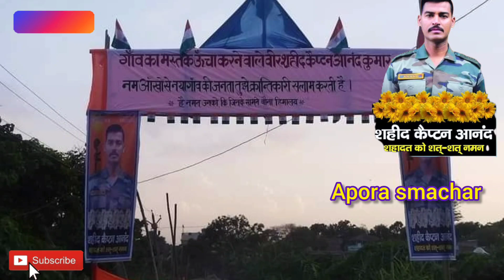परबत्ता के लाल कैप्टन आनंद का पार्थिव जिला मुख्यालय पहुंचा,सेना की ओर से गार्ड ऑफ ऑनर दिया,विदाई आज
: shahid Anand Kumar
shahidAnandKumar
Captain Anand Kumar
shahidCaptainAnandKumar
CaptainAnandKumar
shahidAnandKumar
CaptainAnandKumarshahid
 shahi Bhagwan Singh
shahidBhagwanSingh
Shahid captain Anand
 Shahid Bhagwan Singh captainaanandshahid
shahidbhagwansingh
shahid Bhagwan Singh
shahidBhagwanSingh